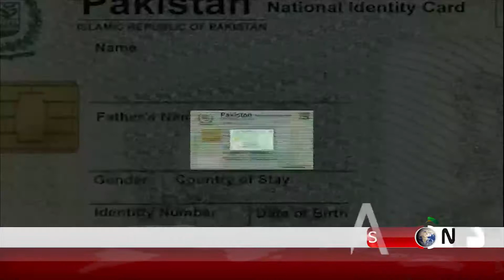Cnic is now necessary for shopping | Sanjh News 1st August 2019